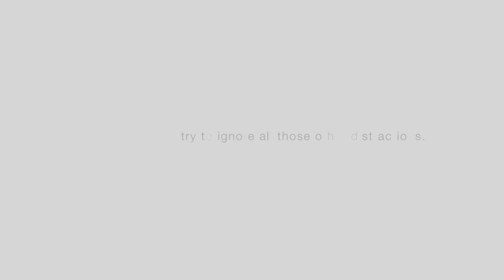Making A Coffee - Short Film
This was filmed on my Canon 550D and my first ever compisition!